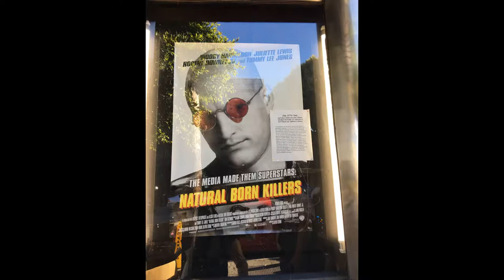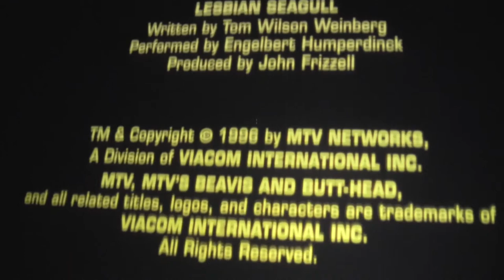Road Trip to Hell with MiDNiTES 4 MANiACS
MiDNiTES FOR MANiACS presents a night celebrating White Trash Wisdom in the form of a film double feature at the Roxie Theater in San Francisco CA. Beevis & Butthead Do America is introduced here followed by Natural Born Killers.
Film scholar Jesse Hawthorne Ficks warms the audience up to go  on a demented trip.
recorded thursday july 27th 2017
camera held by eggplant
additional photography provided Nadja Kool-Maniac